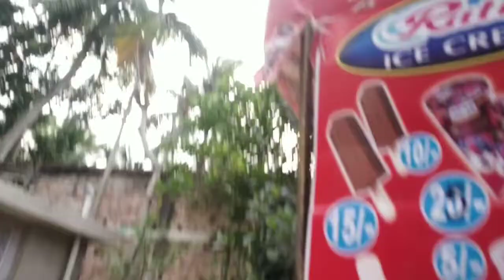সময় পেলেই মায়ের কাছে ছুটে যাই..